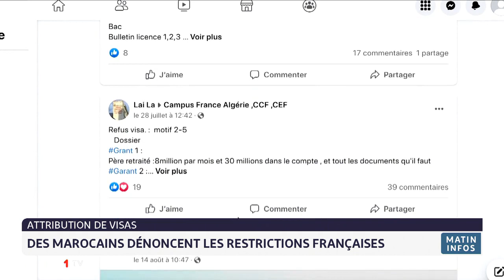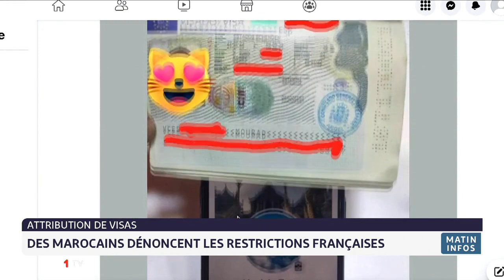Attribution des visas : des Marocains dénoncent les restrictions françaises